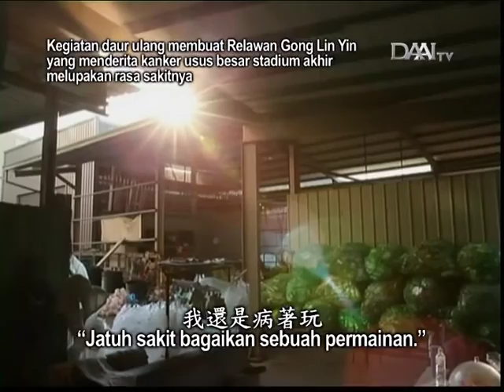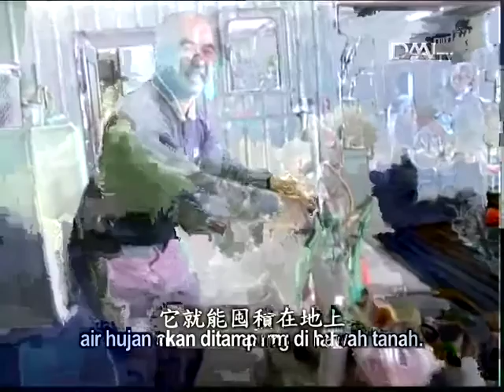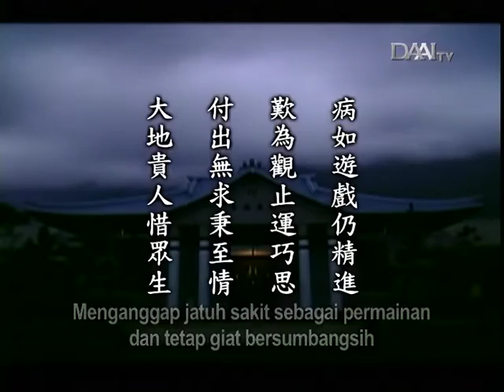Lentera Kehidupan 20150922 - Melindungi Bumi dengan Penuh Sukacita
大地貴人樂無憂
Melindungi Bumi dengan Penuh Sukacita

Sinopsis:
Para relawan daur ulang membangkitkan ikrar untuk melindungi bumi demi menolong semua makhluk yang menderita. Seorang relawan lansia bahkan terus bersumbangsih meski menderita penyakit serius dan menganggap penyakitnya itu sebagai sebuah permainan. Setelah melakukan daur ulang, penyakitnya pun membaik. Dia menerima kondisi kesehatannya dengan pikiran terbuka. Jika kita senantiasa berpuas diri, maka fisik dan batin kita akan semakin sehat.

Di sebuah posko daur ulang, ada seorang relawan bernama Lin Jin-guo. Dia sangat kreatif dalam memanfaatkan barang-barang daur ulang. Dia juga sangat tangkas. Kasur pegas yang biasanya hanya bisa diangkat oleh lima hingga delapan orang bisa dibongkarnya seorang diri dengan mudah. Dia melakukannya dengan sangat cepat, hanya memakan waktu selama enam menit. Dia juga memanfaatkan pegas yang diambil dari kasur-kasur itu untuk membuat pagar posko daur ulang. Ini sungguh tidak mudah.

Kehidupan manusia bergantung pada bumi. Semua tanaman pangan yang dibutuhkan manusia untuk bertahan hidup bertumbuh di bumi. Jika bumi tidak bisa berfungsi seperti sediakala, maka kita akan kelaparan karena tanaman pangan tidak bisa bertumbuh. Karena itu, kita hendaknya memahami kebaikan bumi terhadap kita dan membalas budi bumi. Kita harus membalas budi bumi dengan melindungi bumi dan menjaga kelestarian lingkungan.

Inti sari Lentera Kehidupan_tayang 22 September 2015:

病如遊戲仍精進
Menganggap jatuh sakit sebagai permainan dan tetap giat bersumbangsih

歎為觀止運巧思
Terkesan melihat kekreatifan relawan daur ulang

付出無求秉至情
Bersumbangsih tanpa pamrih dengan hati yang paling tulus

大地貴人惜眾生
Relawan daur ulang melindungi bumi dan mengasihi semua makhluk